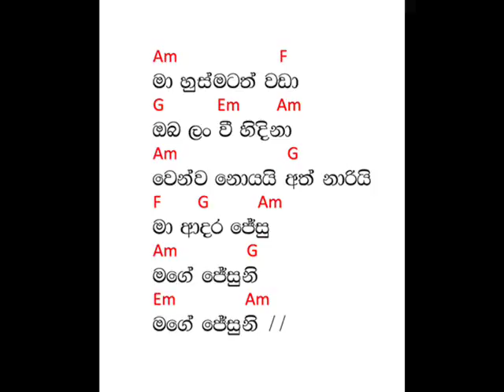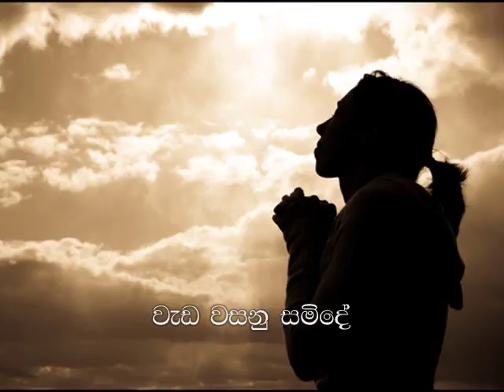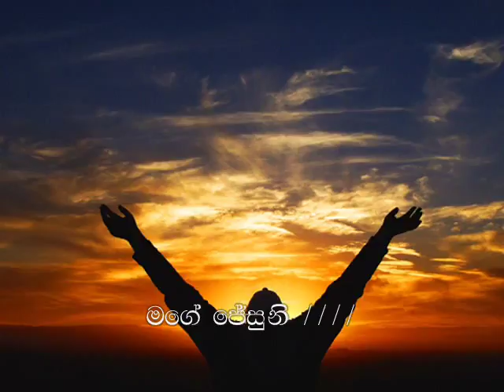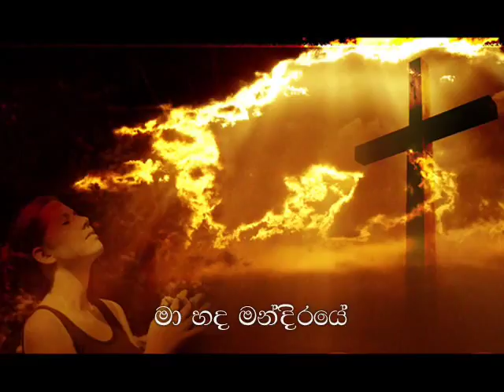Sinhala HymnGeethika Obage Abiyase With Chords